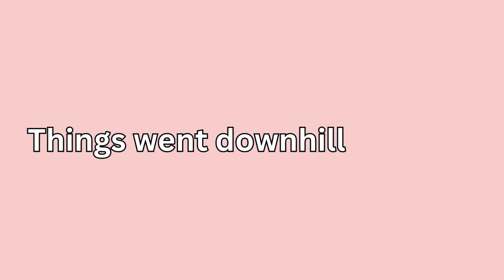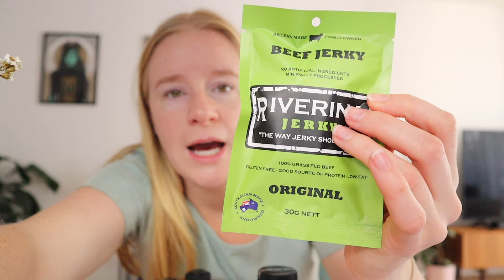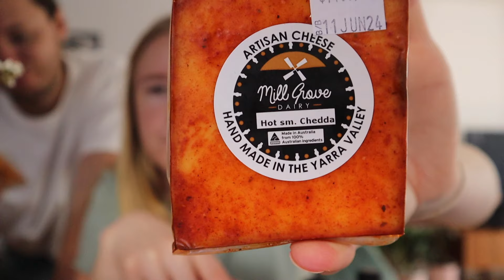Koren Skincare Haul + I got stung on the face!!! 🐝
♡Follow Me♡

WeMoney: HTXG7495
Ana Luisa: BUDGETMILLENNIAL20

Angie xx